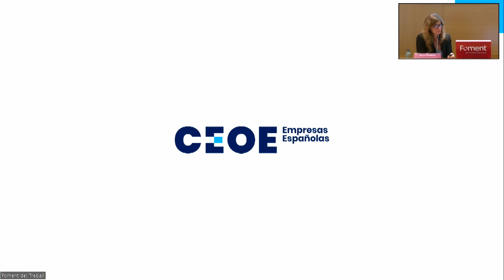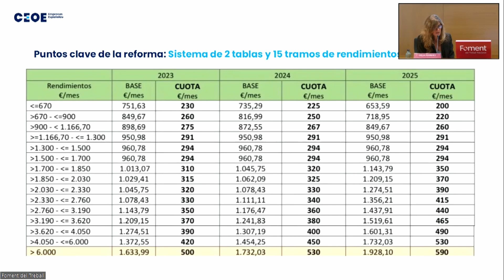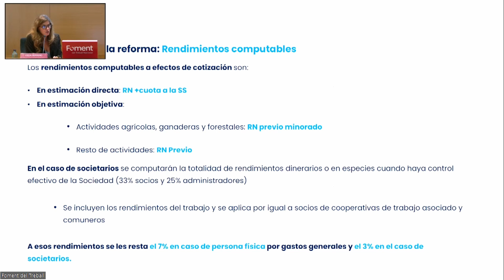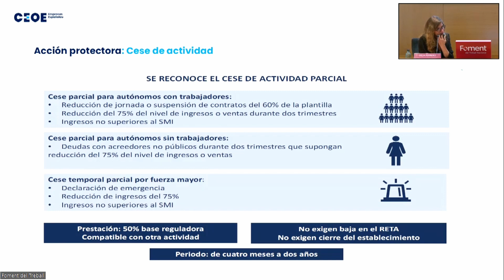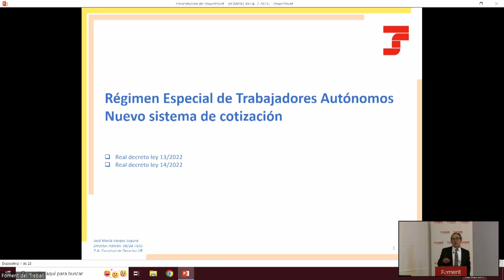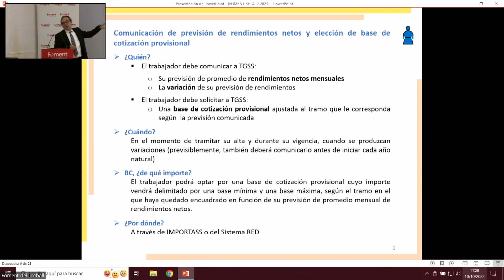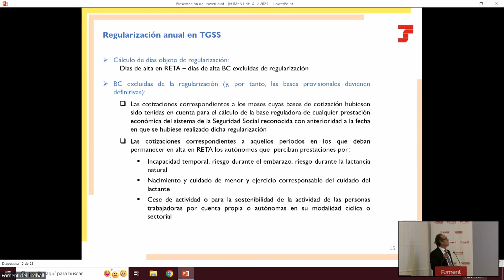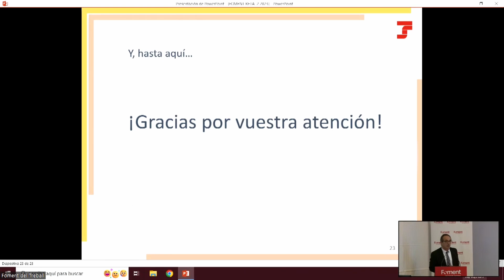Puntos clave de la reforma del régimen de autónomos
El objeto de la presente jornada fue analizar la nueva normativa, tras la aprobación del Real Decreto-Ley 13/2022 por el que se establece un nuevo sistema de cotización para los trabajadores autónomos y se mejora la protección por cese de actividad así como, resolver las dudas que puedan surgir en relación a la aplicación práctica de la misma, que entrará en vigor el próximo 1 de enero de 2023, y  supondrá la puesta en marcha de un nuevo sistema de cotización de los trabajadores autónomos en función de los rendimientos anuales obtenidos en el ejercicio de sus actividades económicas, empresariales o profesionales.

Para ello contamos con las ponencias Celia Ferrero , vicepresidenta de la Federación Nacional de Trabajadores Autónomos y José María Vargas, director de la Administración de la Tesorería General de la Seguridad Social de Vilanova y la Geltrú.  La jornada fue inaugurada por Cristina Pérez , presidenta de ATA Cataluña y clausurada por Enric Vinaixa, secretari de Treball del Departament d’Empresa i Treball.